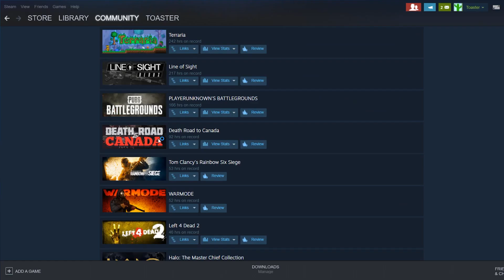how it feels to beat a game after 92 hours